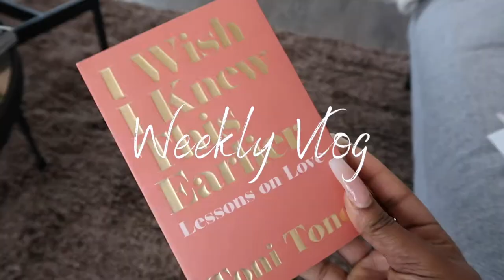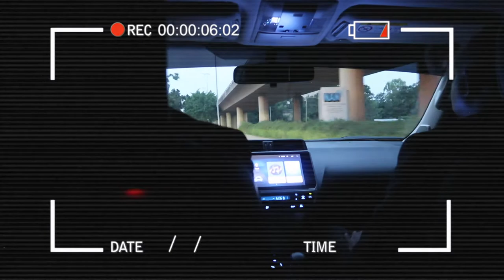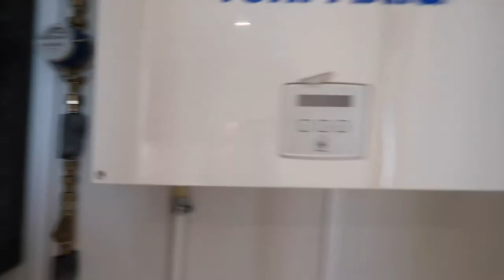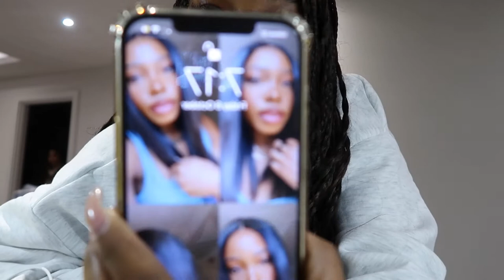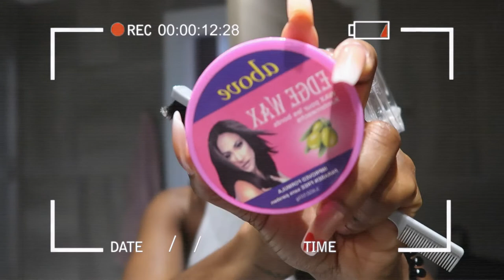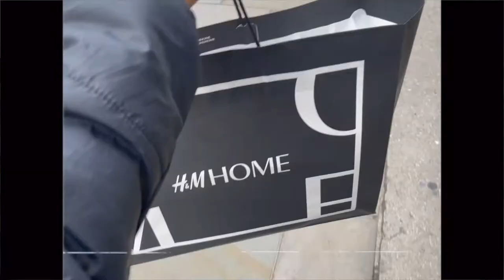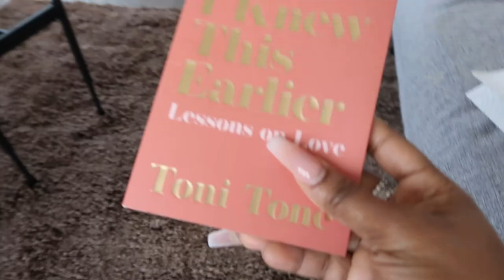Weekly Vlog: Travel with me again + Moving + Room decor + Apartment Tour + Random days lol & More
Hey guys,
 Thank you so much for sticking with me, cannot tell you how much I appreciate it.